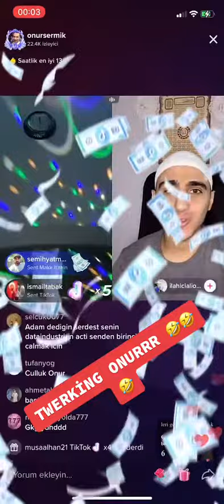Onur sermik twerk